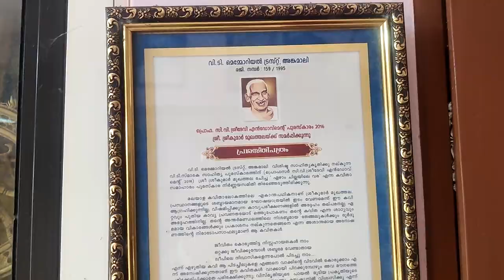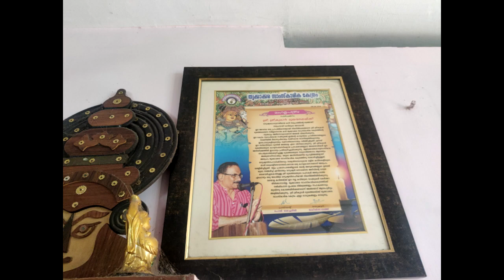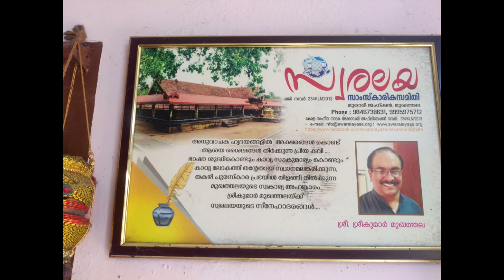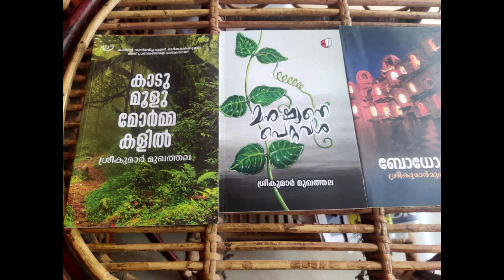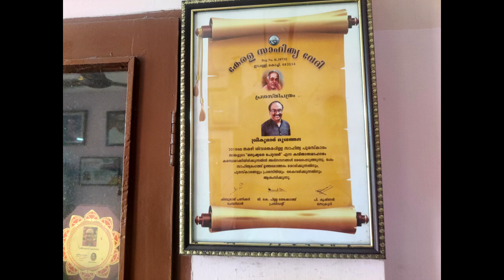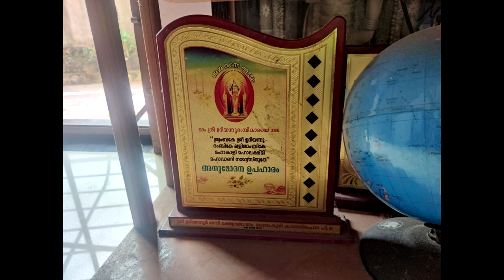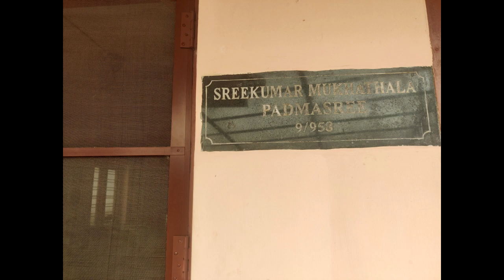Sreekumar Mukhathala Poet#samskarikam#interview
ശ്രീകുമാർ മുഖത്തല അനുഗ്രഹീതകവി
പ്രഭാഷകൻ, ആകാശവാണി പ്രോഗ്രാം എക്സിക്യുട്ടീവ്